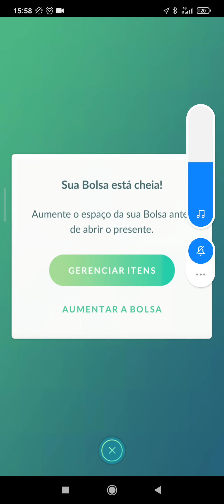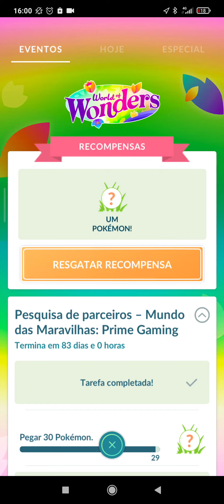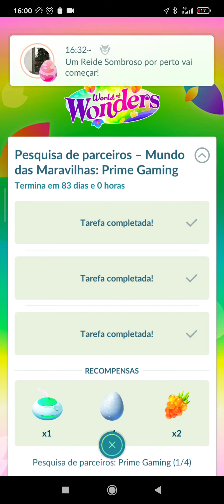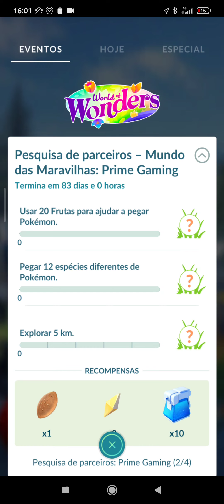Missão Temporária Pokémon Go MUNDO DAS MARAVILHAS: PRIME GAMING parte 3